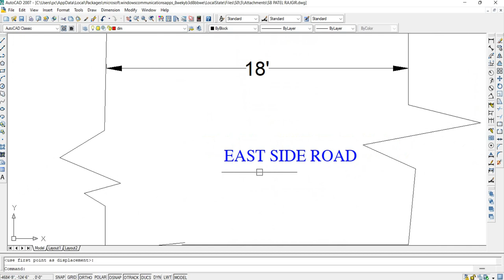18X56 18x56 3BHK RENTAL HOUSE PLAN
18x56 Commercial Cum Residential House Plan ||  18x56 Commercial Building Design || Commercial Building Design

Hello friends I am Er. Manoranjan Kumar